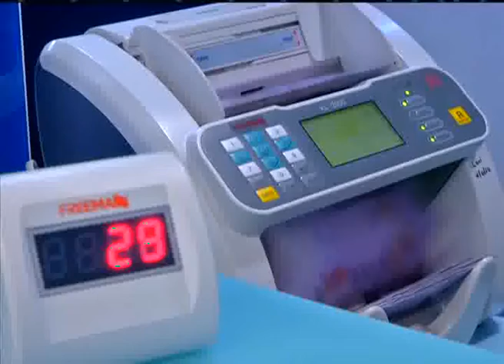Bank Negara Confirms Intervention To Halt Ringgit Fall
Bank Negara Malaysia is intervening in markets to support the ringgit.

Bloomberg News reported that the Central Bank's Assistant Governor, Adnan Zaylani replied " yes", when asked by reporters on Friday, whether the Central Bank was intervening in the foreign-exchange market.

The ringgit has weakened by about five percent since last week's surprise U.S Presidential Election victory, by Donald Trump.

Trump's promises to ramp-up spending on infrastructure and cut taxes, has led to warnings of a surge in inflation.

That could force the policy-setting U.S Federal Reserve to hike interest rates to cap prices, which has led to a rush back into the dollar.

But Bank Negara maintained that Malaysia will not implement capital controls, calling speculation over such measures baseless and saying they would ultimately be damaging.

Speculation of such controls rose after the bank issued a statement earlier this week that was widely interpreted as seeking to curb trading of ringgit futures.